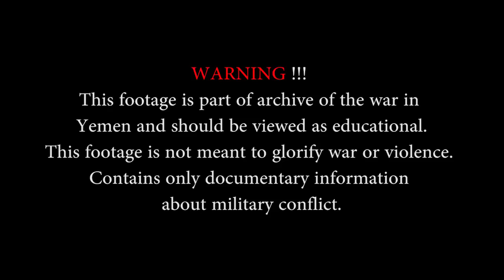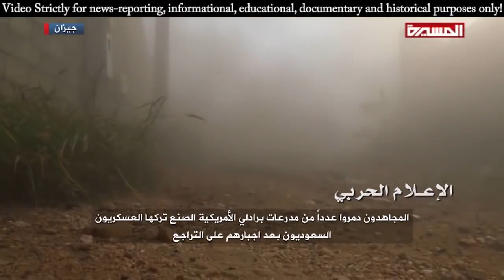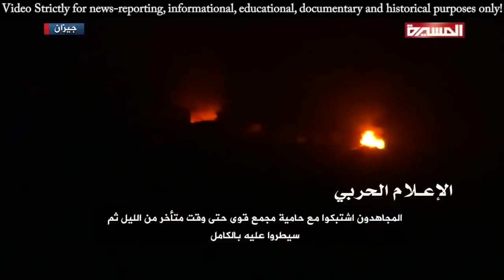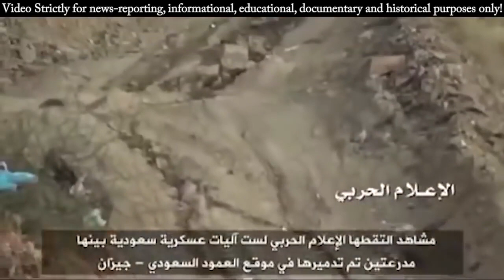■ ■ ■ Yemen Combat Footage | Houthi Fighters in Heavy Clashes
Houthi Fighters in Heavy Clashes fighting against Saudi Arabian Forces. the intense firefight continues with the occasional interruption of a large explosion.